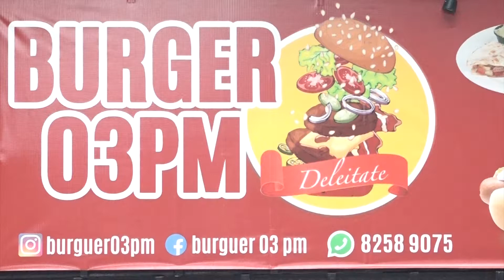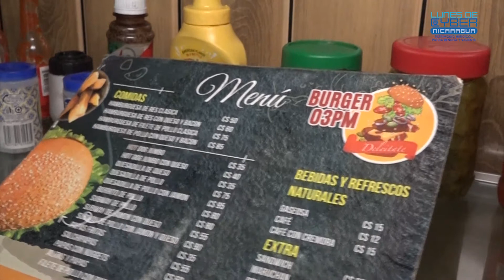BURGER 03PM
Xochilt Suárez, propietaria de Burguer 3:00pm comparte con nosotros la experiencia exitosa que ha obtenido a través de la plataforma de CyberMonday